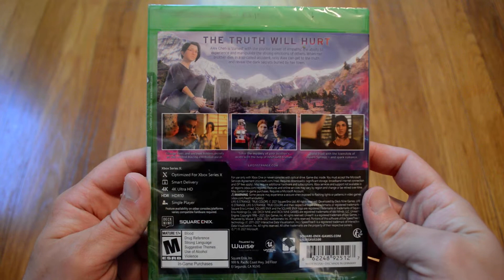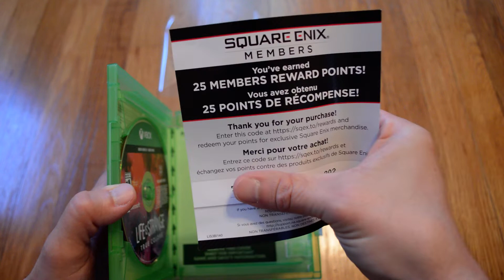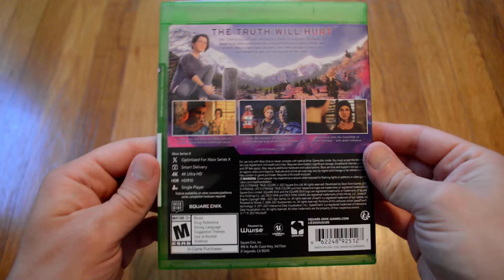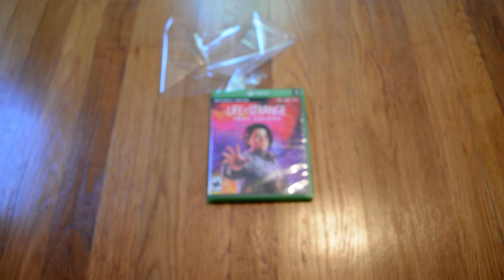Unboxing Life Is Strange: True Colors For XBox One & XBox Series X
Opening up a new copy of Life Is Strange: True Colors For XBox One & XBox Series X. I got this game from Wal-Mart's holiday sales. I've heard good things about all of the Life Is Strange games, but I haven't played them all yet. The Smart Delivery is nice on XBox consoles since I still just have an XBox One for now.